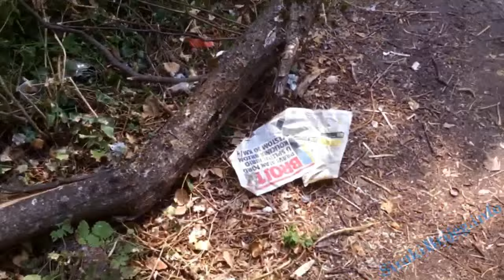Ekološka katastrofa na dječjem igralištu u Širokom Brijegu